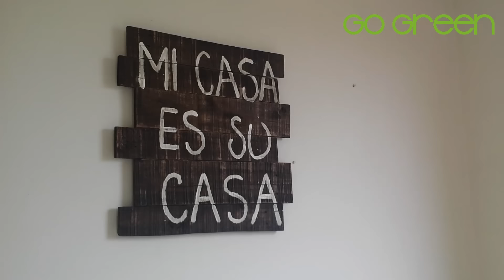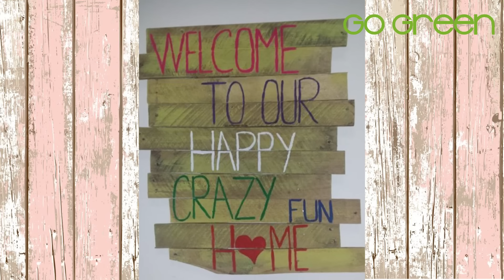11 Manualidades Con PALLETS PASO A PASO ( IDEAS CREATIVAS Y ORIGINALES PARA RECICLAR PALETS)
11 Manualidades Con PALLETS ( IDEAS CREATIVAS Y ORIGINALES PARA RECICLAR PALETS DE MADERA ) : En este vídeo te muestro fácil y rápido 11 diferentes ideas que he hecho reciclando palets de madera; éste vídeo es una compilación de varios de mis vídeos con estibas, así que si quieres ver los tutoriales paso a paso los podrás encontrar en la siguiente lista de reproducción: